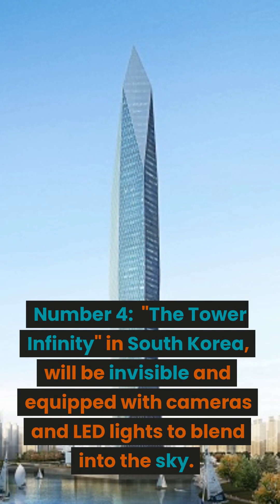Top 5 Craziest Skyscrapers to be Built in the Next 10 Years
In this video, we will explore the 5 most unbelievable skyscrapers that are planned to be built in the next decade. From an invisible tower to a rotating skyscraper, you won't believe the incredible designs that are in store for the future of architecture. Join us as we count down from number 5 to number 1, and get ready to be amazed!